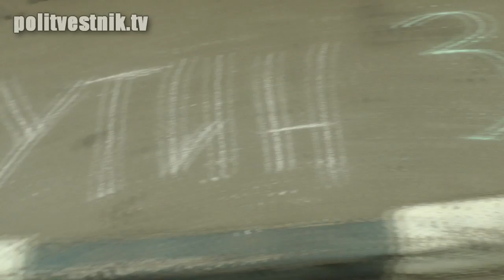Pussy riot. Затмение Фемиды.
4 июня в здании Таганского суда вновь состоялось судилище над Pussy riot. Чиновники в мантиях дали 2 рабочих дня на то, чтобы обвиняемые ознакомились с материалами дела, насчитывающего более 1000 страниц. Эксперты отмечают абсурдность происходящего. Смотрите репортаж Politvestnik.tv